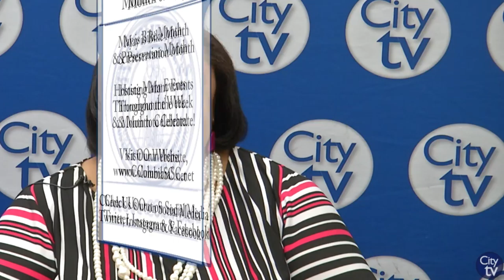This Week in the City (Week of May 14th)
This Week in the City brings you a inside look of a few things going on in the City of Columbia. If you would like more information about the events shown in "This Week in the City" or would like to know about more events going on in the City of Columbia, please visit our